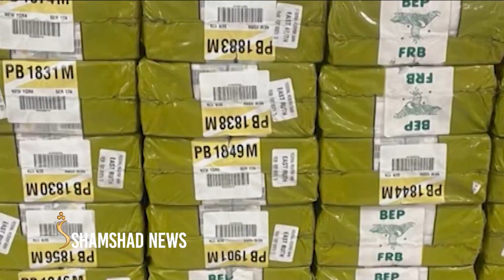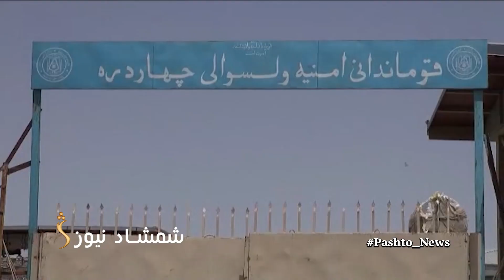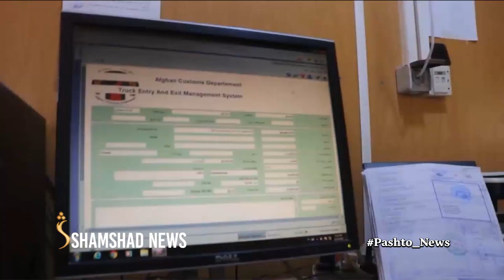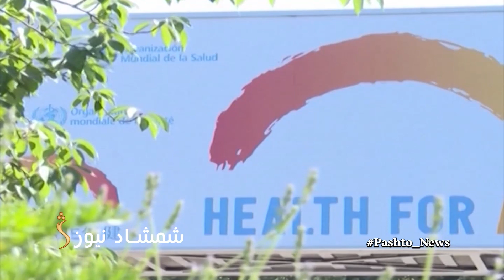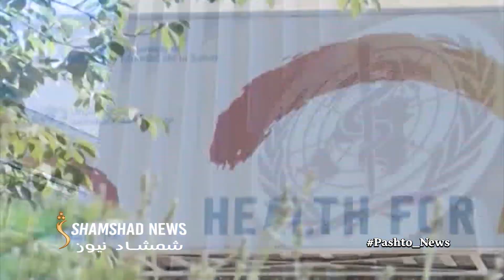ShamshadNews 7 PM News - 09/11/2022 - د شمشاد نیوز د اوو بجو خبري ټولګه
د شمشاد نیوز په یوټیوب چینل کې د افغانستان، سیمې او نړۍ په اړه له کره او تازه خبرونو، راپورونوسربېره په زړه پورې مطالب، د ورځې تودو موضوعاتو په اړه بحثونه،له چارواکو او شنونکو سره ځانګړې مرکې او حالات څارلی شئ